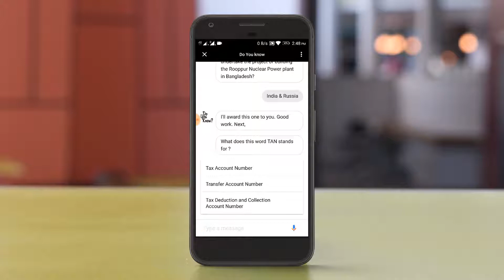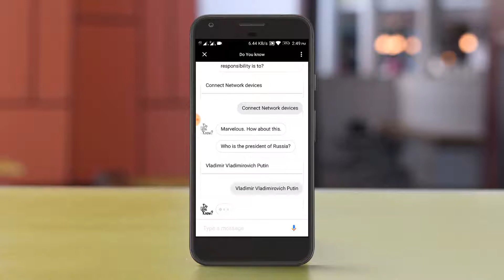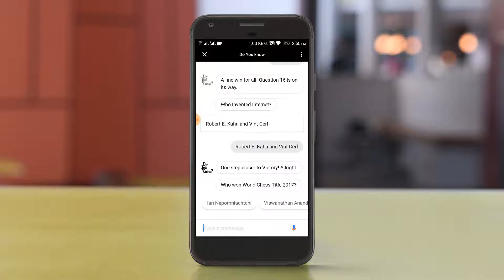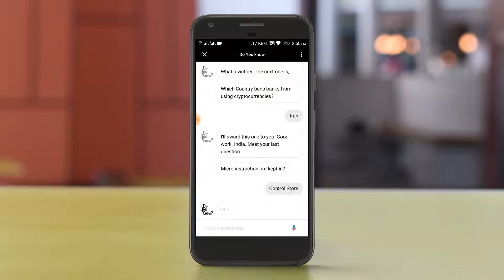Best Google Assistant App For Students || Best Trivia App in Google Assistant || Do You Know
Do You Know is a best Trivia / Quiz App in Google Assistant for students those who are preparing for Competitive exams like Banks,SSC,Railways e.t.c